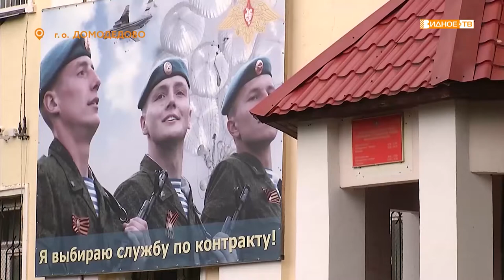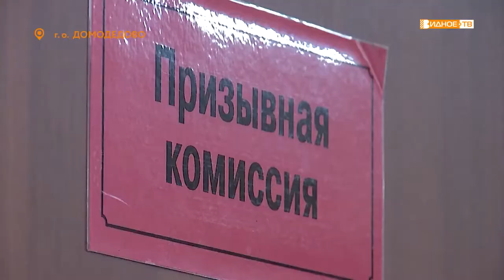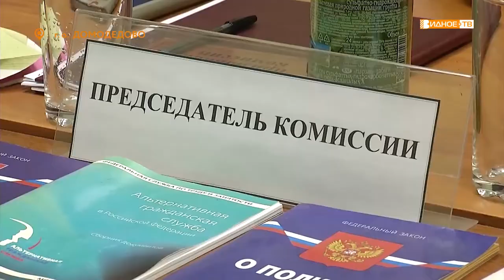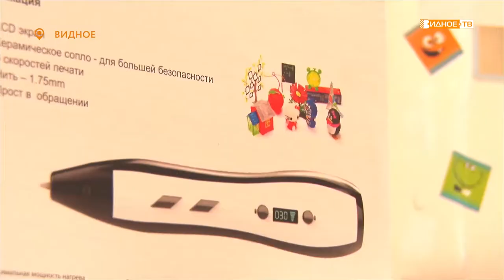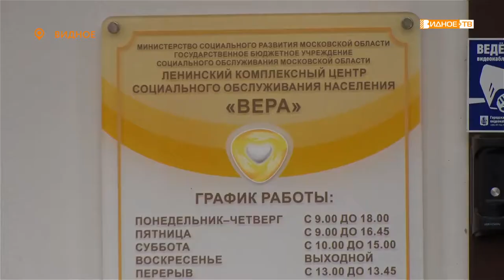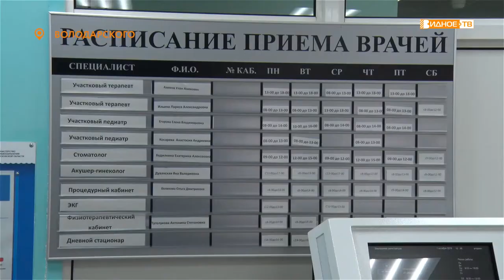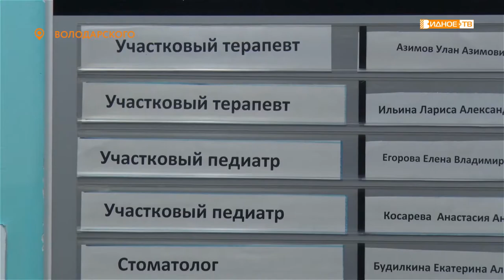Новости телеканала Видное-ТВ (03.10.2019 - четверг)